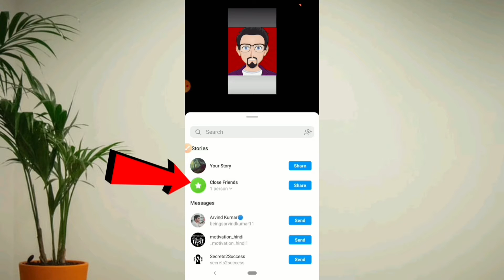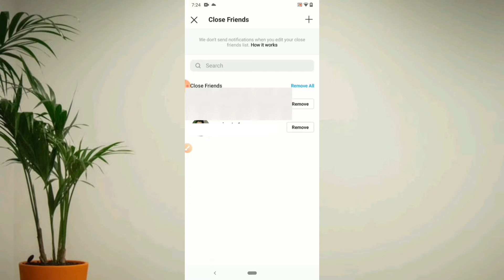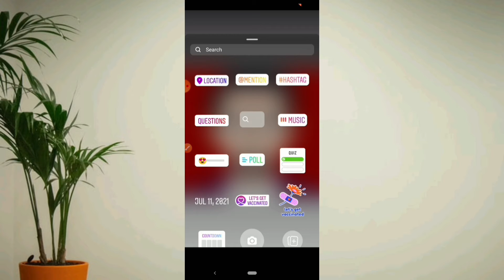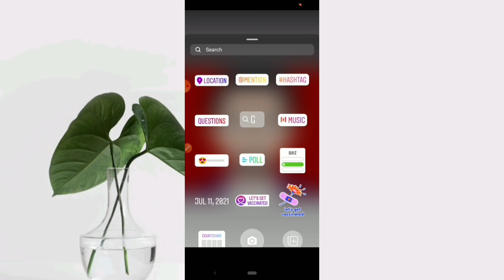Instagram Story Tips And Tricks | Instagram Story Hacks 2021 | Creative Instagram Story Ideas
Hi Friends

dosto aaj ki video Ka Topic hai  Instagram Story Tips And Tricks